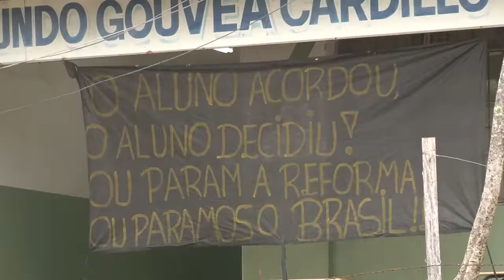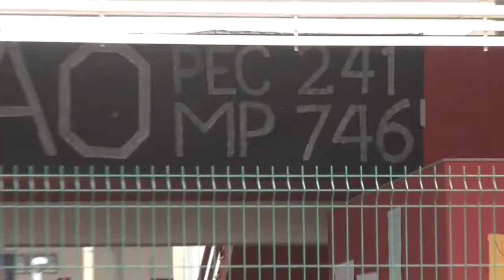5 ESCOLAS ESTÃO OCUPADAS EM POÇOS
Hoje o dia amanheceu com mais escolas ocupadas e também passeatas contra a PEC 241 a MP 746. No momento são 5 escolas ocupadas em Poços de Caldas.